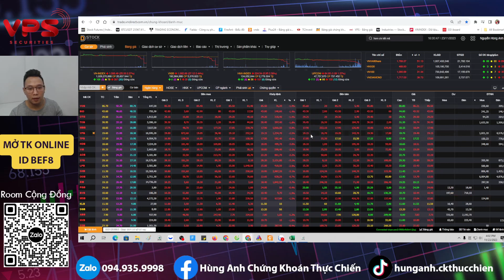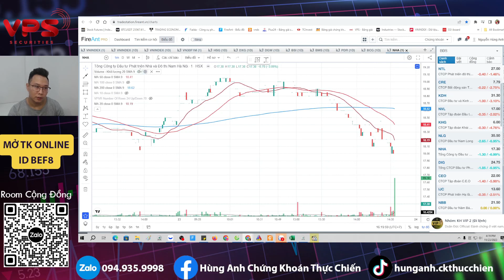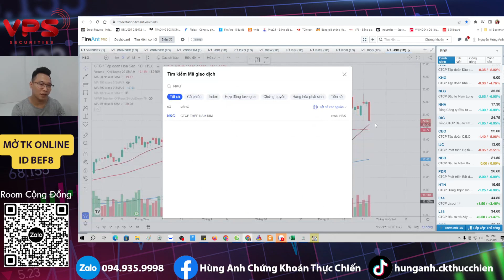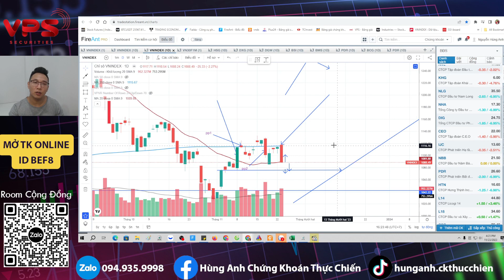Chứng khoán hôm nay | Nhận định thị trường: Cách xử lý tình huống cho NĐT kẹt hàng trong phiên mai!